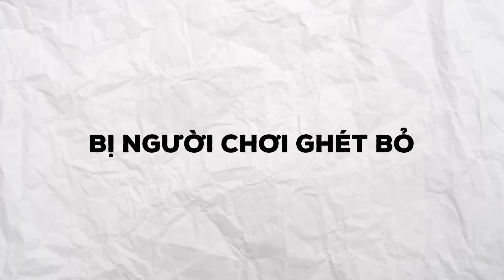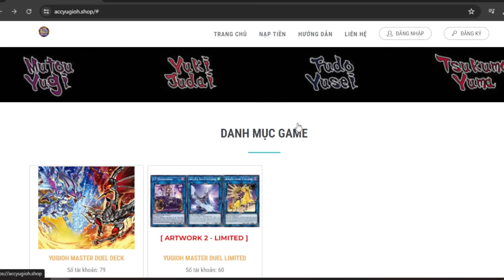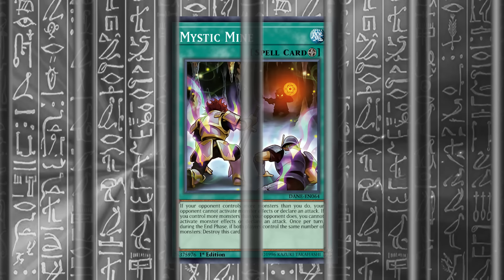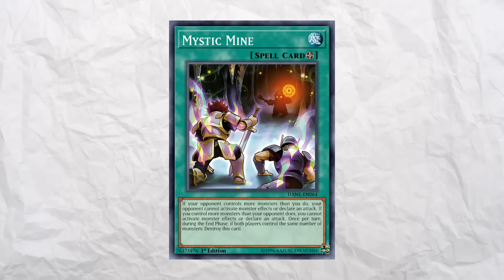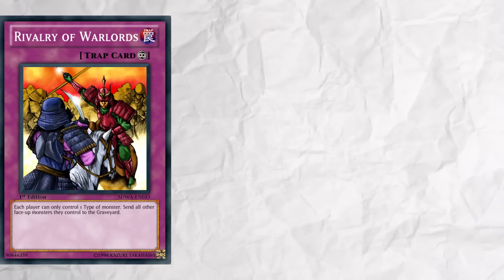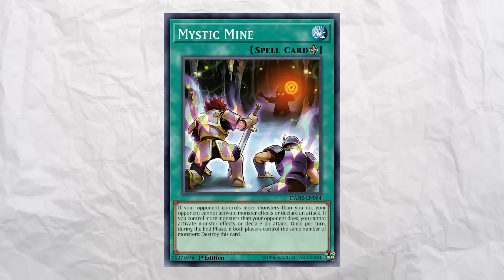LỊCH SỬ YUGIOH - Mystic Mine lá bài TOXIC nhất từng được Konami tạo ra | Yu-Gi-Oh! Việt Nam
gotcha! cảm ơn đã xem video của tôi nhé hiện tại tôi chỉ có discord nếu mọi người hứng thú thì :